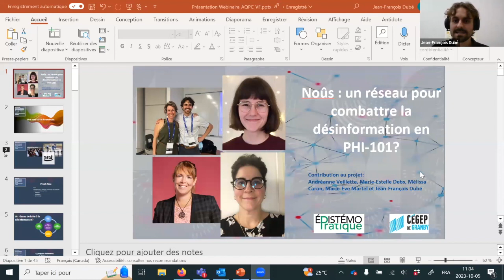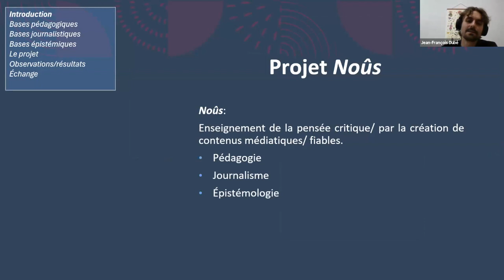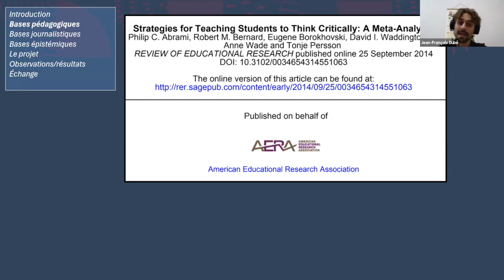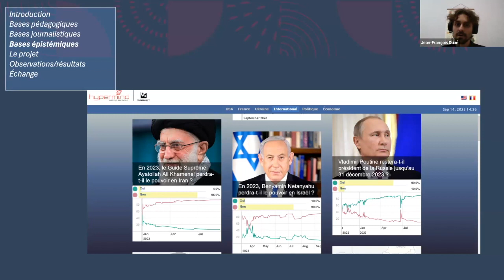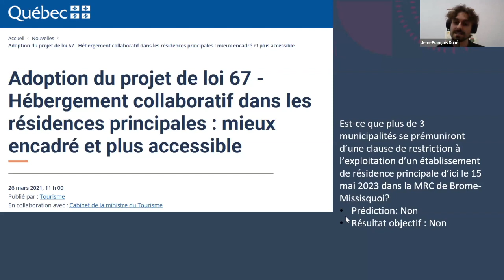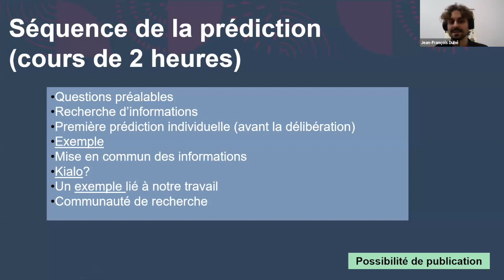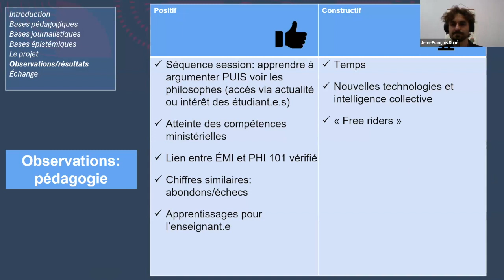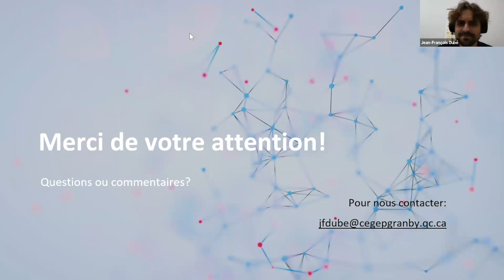Noûs: un réseau pour combattre la désinformation en PHI-101?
La présentation portera sur la mise en place du réseau Noûs dont l’objectif est d’enseigner la pensée critique par la production de contenus médiatiques fiables. Cette approche pédagogique est testée dans le cours 340-101-MQ (Philosophie et rationalité) depuis deux ans maintenant. L’objectif de ce webinaire est de présenter les bases pédagogiques, journalistiques et épistémiques du projet. Ce sera aussi l’occasion de vous faire part de nos premières observations suivant l’utilisation de l’approche. Finalement, il sera question de la mise en place d’un réseau devant regrouper acteurs des médias, membres du personnel enseignant et de la communauté étudiante au collégial et monde de la recherche (pédagogie, journalisme, épistémologie) afin de favoriser l’engagement des étudiantes et étudiants dans leurs études tout en luttant contre la désinformation. Après la présentation, nous espérons avoir un échange avec les participantes et participants afin d’obtenir leur rétroaction sur le projet et éventuellement d’augmenter le nombre de membres du réseau.